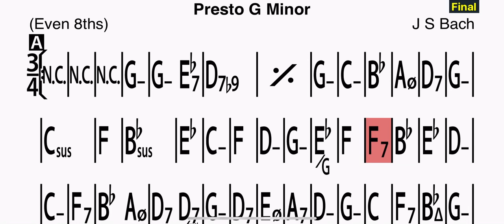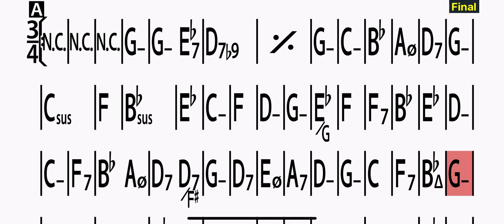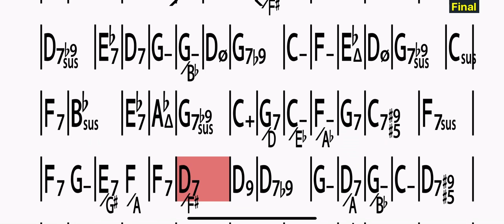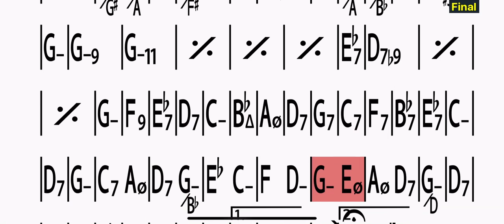Presto Even 8ths Open 140bpm